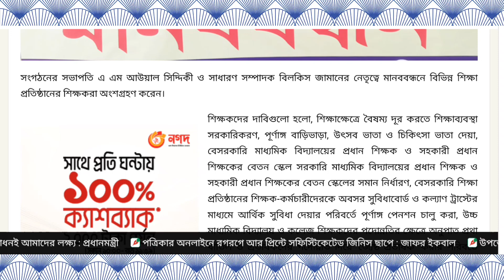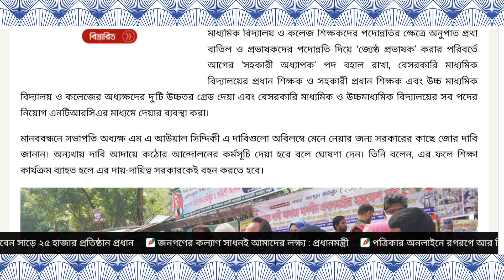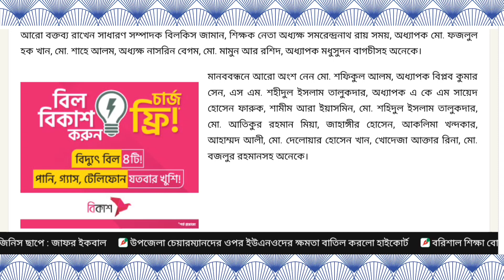শিক্ষাপ্রতিষ্ঠান সরকারিকরণের আজকের আপডেট || জাতীয়করণ || nationalization by education institute.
nationalization by education institute
nationalization by non govt educational institution
education news
education news today
education news
nationalization
শিক্ষা প্রতিষ্ঠান জাতীয়করণ
শিক্ষা প্রতিষ্ঠান সরকারিকরণের দাবিতে মানববন্ধন
সরকারিকরণে যা বললেন শিক্ষামন্ত্রী
শিক্ষা প্রতিষ্ঠান সরকারিকরণে যা বললেন শিক্ষামন্ত্রী
শিক্ষা প্রতিষ্ঠান জাতীয়করণে যা বললেন শিক্ষামন্ত্রী